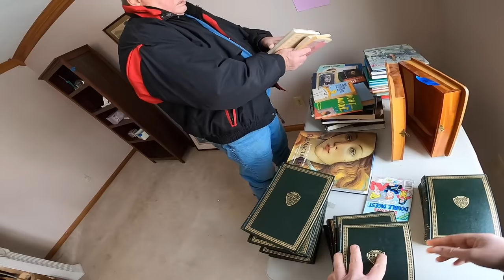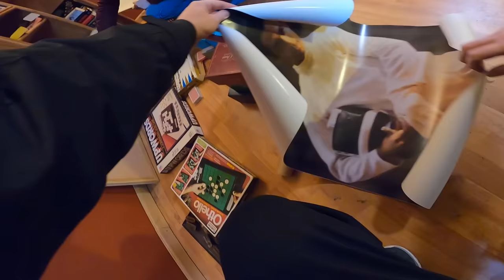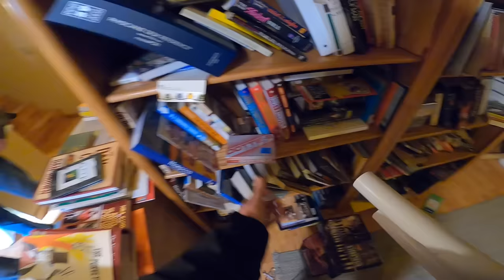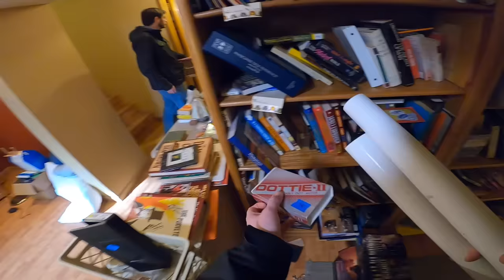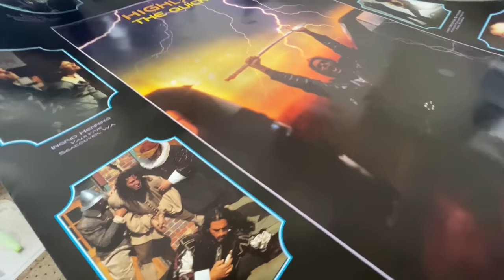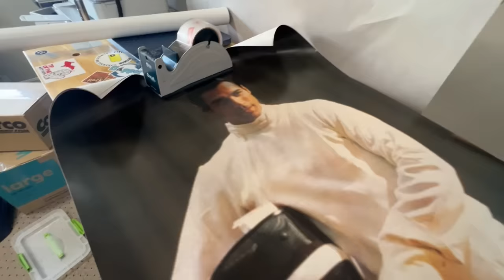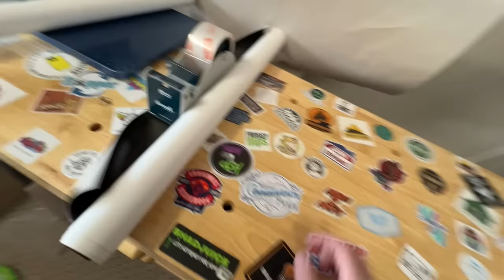Awkward Negotiation at this Estate Sale!